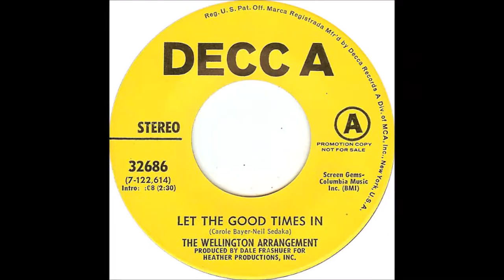The Wellington Arrangement - Let The Good Times In 1970 ((Stereo))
From the Album Jeffrey Glenn's  Lost Jukebox Volume 136 - 26